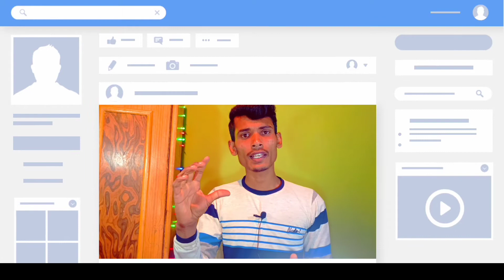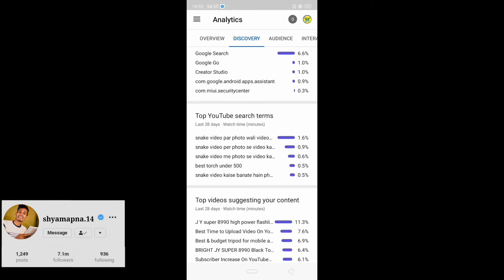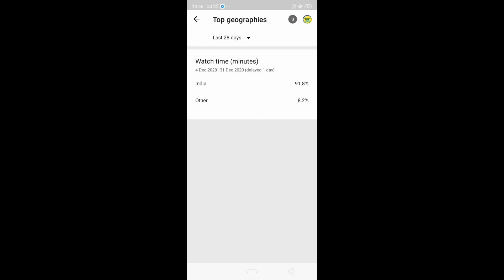how to increase youtube video impressions | impressions kaise badhaye I get more views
how to increase youtube video
impressions | impressions
kaise badhaye I get more
views

Important tags,:
how to increase impressions on youtube hindi how to increase impressions on youtube
how to increase your impressions on youtube

how to increase impressions click through rate ..

how to increase youtube impressions hindi
youtube video ke impressions kaise badhaye impr.

youtube video impressions
impression kaise badhaye
impressions

AND NOT ME... Ardd M NOT THE OWNER OF ANY
PICTURES SHOWED IN THE Videos)

Aksh verma
Shyam Apna Tech
Shyam Apna vlogs
Technical yogi
Manoj dey
Technical israr
Sachin tech
Update gyan
Technolite dheeru
inshan monitor